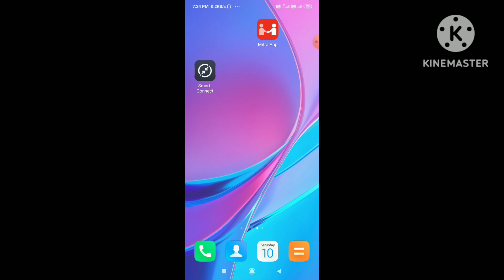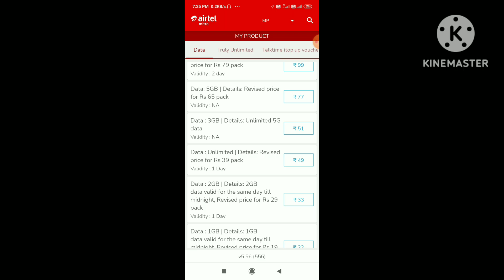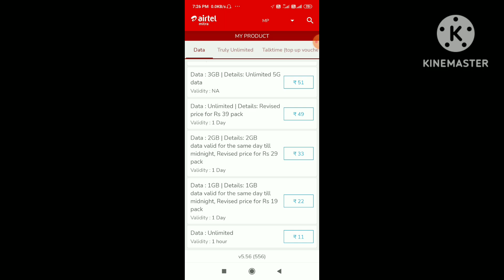Airtel recharge mahnge hone ke baad new data plan